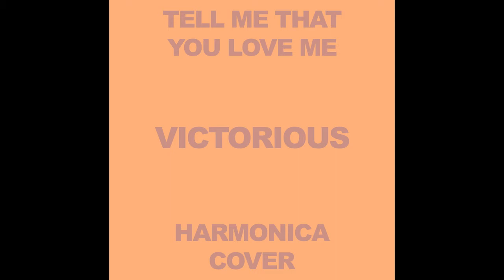Tell Me That You Love Me - Victorious Harmonica Cover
Harmonica Cover of "Tell Me That You Love Me" from Nickelodeon's Victorious by Blues Harp Ninja

Harmonicas Used:
* Key E Harp
* Key F# Harp

LIST NUMBER: 35